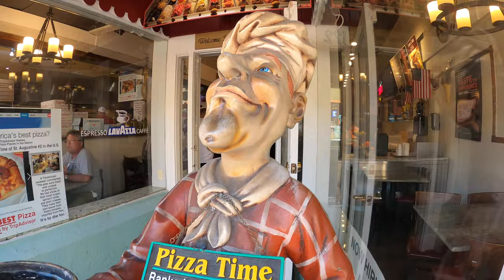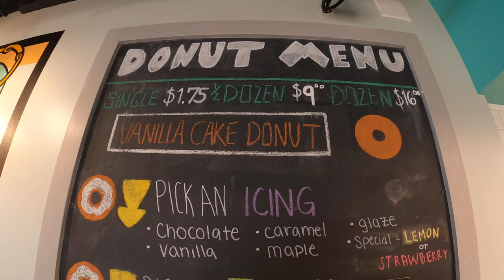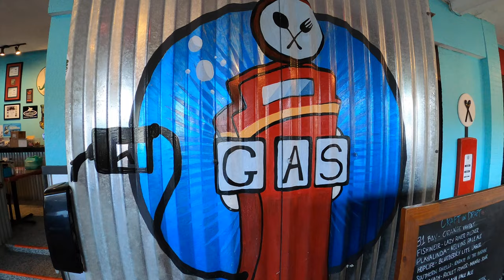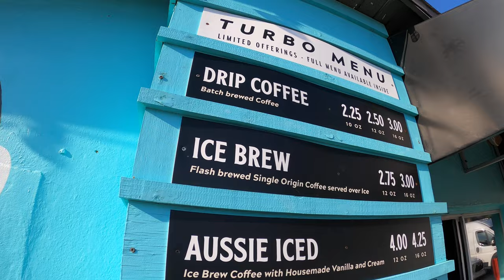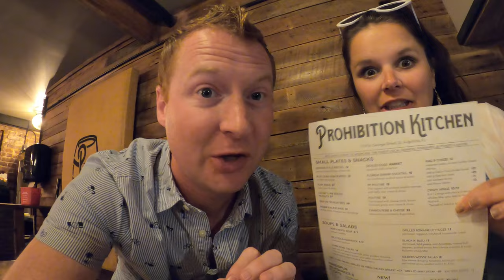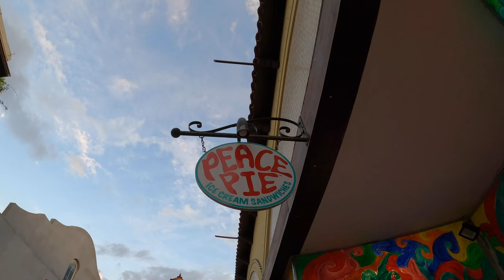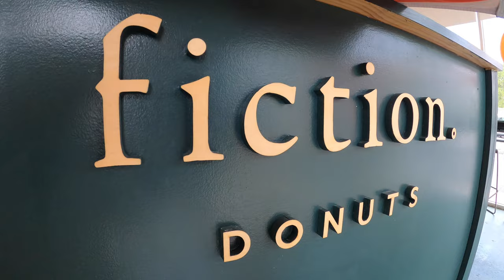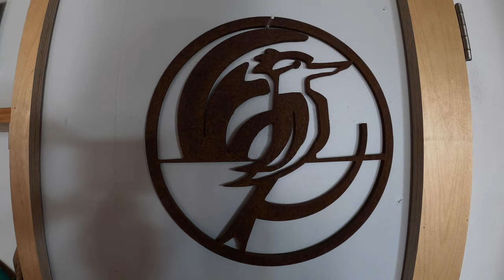St. Augustine Food Tour! | Best Restaurants, Donuts, & Cocktails in Florida's Oldest City!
Have you checked out the food scene in St. Augustine, Florida lately? If not, then you are missing out on some incredible eats! We created our own food tour of Florida's oldest city by exploring the best restaurants from old town to the beaches. We hit the 3 top rated donut shops (a peanut butter & sriracha donut!!!), a comfort food haven that reminds you of a full service gas station, and a prohibition era gastropub that will make you the perfect prescription cocktails. Welcome to the St. Augustine food tour!

00:00 Intro
1:27 Buc-ee's
1:43 The Donut Experiment
4:29 Gas Full Service Restaurant
7:17 Island Donuts
10:00 Pizza Time
11:24 Prohibition Kitchen
13:39 Peace Pie Ice Cream
15:42 Fiction Donuts
18:57 Kookaburra Coffee & Pies
21:04 Outro

Where we went:
The Donut Experiment